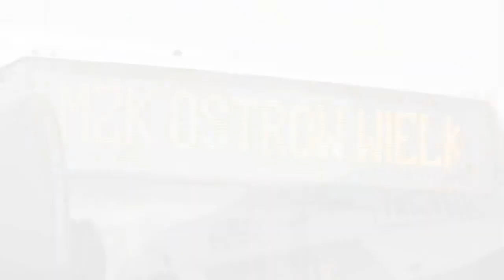6 nowych miejskich autobusów elektrycznych na ulicach Ostrowa Wielkopolskiego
Na ostrowskie ulice wyruszyło 6 nowych miejskich autobusów elektrycznych! Zaprezentowaliśmy je przed Areną Ostrów, obok Centrum Przesiadkowego. W sumie, po ostrowskich ulicach jeździ już 10 „elektryków”.

10 pojazdów zaoszczędzi 291 tysięcy litrów oleju napędowego rocznie!
Ich ładowanie naszą własną „zieloną” energią z Ostrowskiego Zakładu Ciepłowniczego to oszczędności na poziomie ponad 1 mln zł rocznie, które pozostaną w miejskim sektorze komunalnym. Co bardzo ważne, nowe autobusy zajęły miejsce najstarszych pojazdów z około dwudziestoletnim stażem.

To ważny krok w rozwoju ery elektromobilności w komunikacji publicznej, którą rozpoczęliśmy w Ostrowie w grudniu 2017 roku, jako pierwsze miasto w Wielkopolsce. To także komfort i bezpieczeństwo ostrowskich pasażerów, szczególnie dzieci i młodzieży korzystających z miejskiej komunikacji w drodze do szkoły, naszych seniorów jadących ostrowskimi autobusami do szpitala, przychodni lekarskich, czy odwiedzić swoich bliskich, a także osób z niepełnosprawnością. Dla większego bezpieczeństwa naszych mieszkańców każdy autobus wyposażony został w defibrylator.

6 nowych „elektryków” to już ostatni element jednego z największych projektów unijnych w historii, realizowanych przez Miasto Ostrów Wielkopolski i Grupę Kapitałową Centrum Rozwoju Komunalnego o łącznej wartości ponad 42,5 miliona złotych, w tym niemal 32 miliony pozyskanej dotacji z funduszy europejskich.
Ostrowskim kierowcom i pasażerom życzę szerokiej drogi i komfortowej podróży!